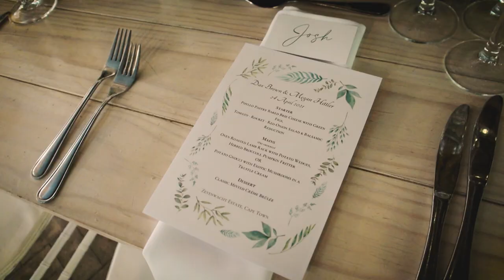Megan + Dax - Emdon Video - Zevenwacht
Megan & Dax got married under the trees, by the lake, in a perfect setting. Afterwards we climbed the hill to take some photos against the gorgeous views, and then to the reception hall for some amazing food, speeches and partying!